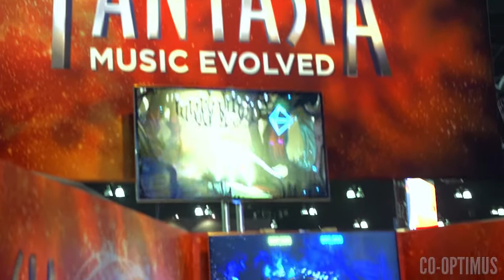E3 2014 - Fantasia Interview with Chris Nicholls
Justin Reynolds has a chat with Chris Nicholls of Disney Interactive. They chat about what Fantasia is all about and how it is